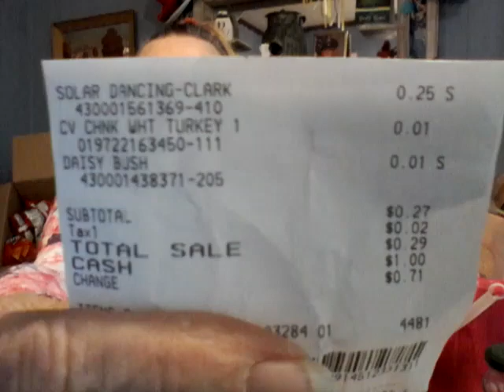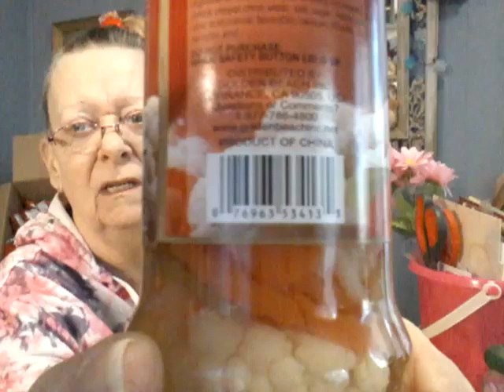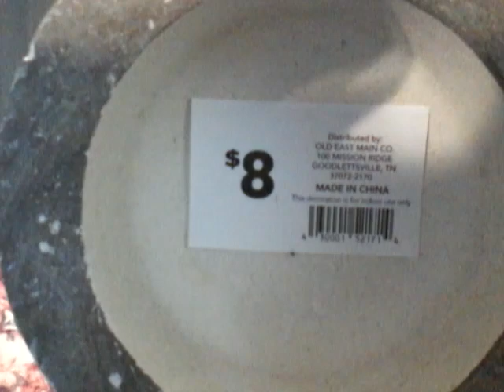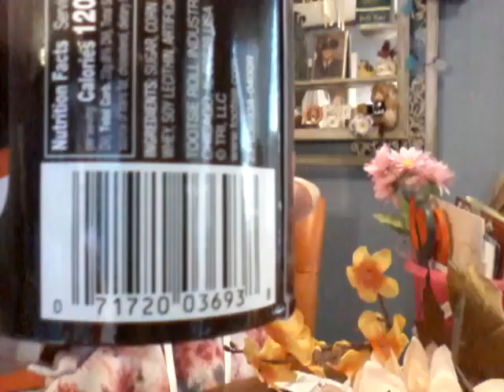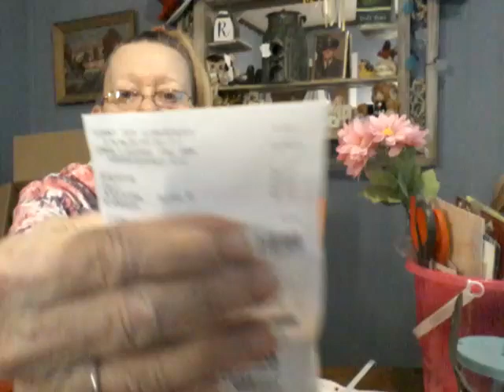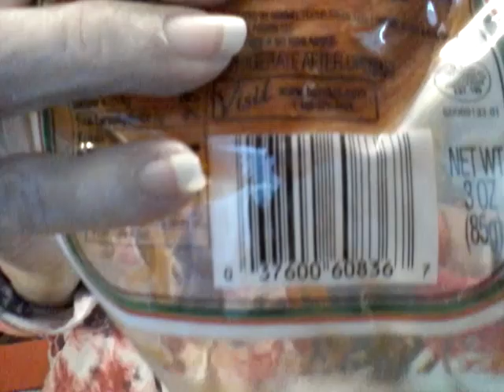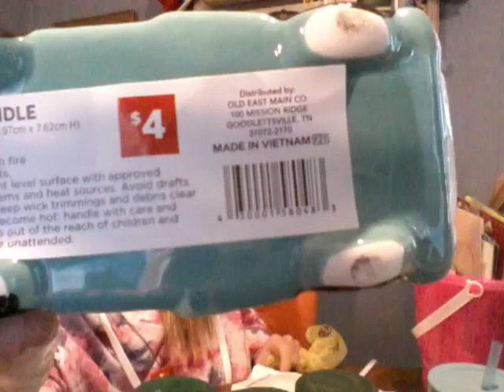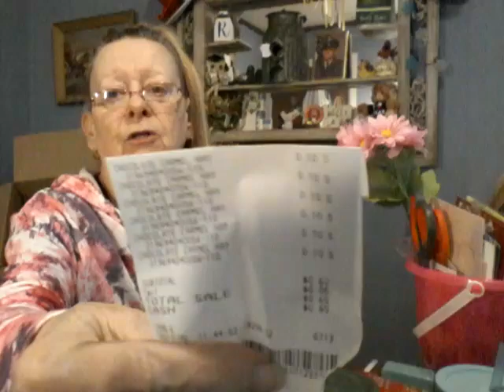Surprise penny food and more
Penny shopping and surprise pennys
mail : 5186 Paris St. Fort Worth Texas 76119